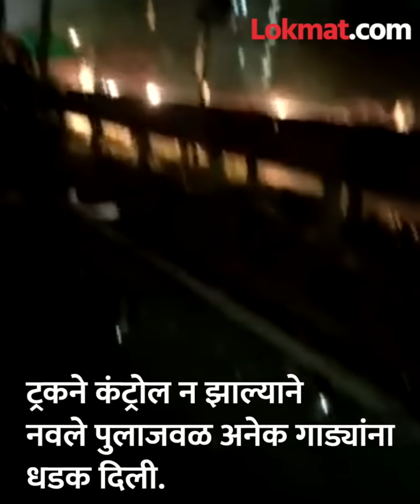पुण्यात मोठा अपघात; हायवेवर ट्रकनं वाहनांना नेलं फरपटत..! Navale Bridge Pune Accident